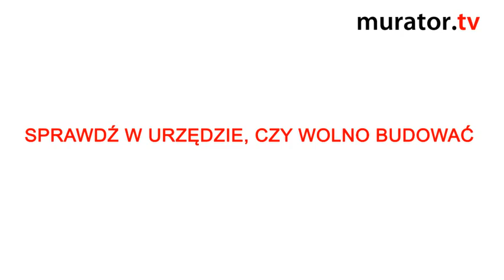Co przed budową? Jak wybrać działkę i projekt domu?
Zanim zaczniemy budowę wymarzonego domu, czeka nas kilka czynności przygotowawczych. Po pierwsze musimy wybrać projekt, oraz działkę, na której budowa będzie możliwa. Na co zwrócić uwagę? Opowiada nasz ekspert.